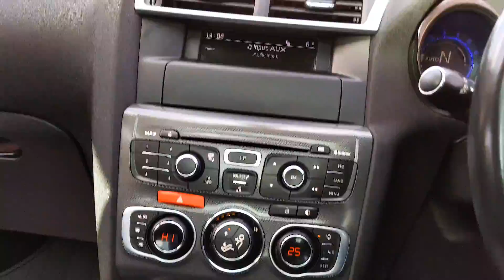SN11 Citroen C4